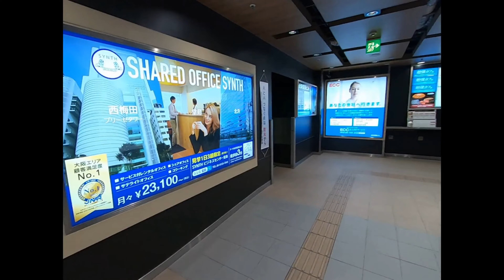【SYNTHビジネスセンター堂島】地下鉄御堂筋線 梅田駅 SYNTH堂島までのアクセス動画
地下鉄御堂筋線　梅田駅からSYNTHビジネスセンター堂島までのアクセス動画でございます。
初めてSYNTHに来られる方是非ご覧ください！

◇「SYNTHビジネスセンター堂島」に関するお問合せはこちらまで◇